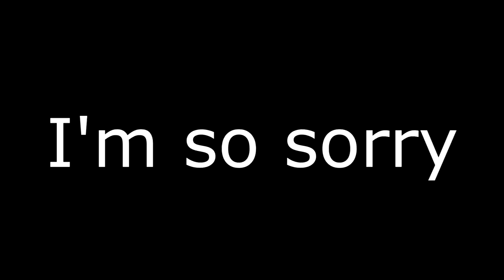gottagofast.mov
My magnum opus.

s74y f457 m1 fr13nd5